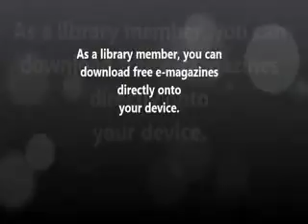FREE e-library for Perth & Kinross Library users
A short introduction to the e-library - FREE to Perth & Kinross Library users. New e-magazine, e-book, e-audiobook, e-music and e-reference titles are added throughout the year - check out how to access using your Library membership
The e-library is open 24/7